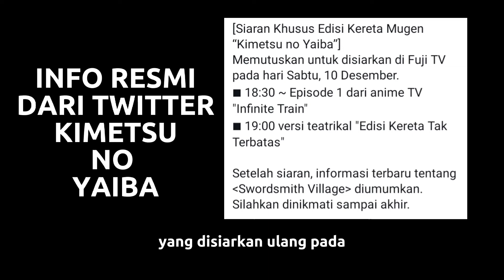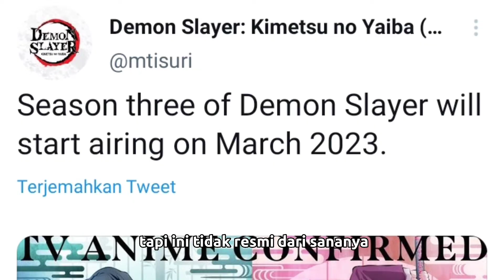Tanggal Rilis Kimetsu No Yaiba Season 3 Resmi diumumkan! - Info Terbaru Kimetsu No Yaiba Season 3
yahallo semuanya kembali lagi bersama aku valfany di video kali ini aku akan membahas mengenai info anime kimetsu no yaiba season 3

TANGGAL RILIS KIMETSU NO YAIBA SEASON 3
DEMON SLAYER SEASON 3
INFO KIMETSU NO YAIBA SEASON 3